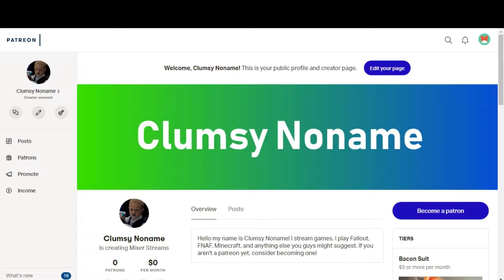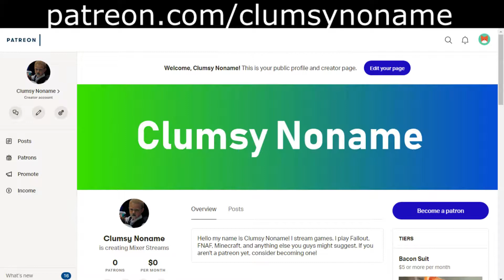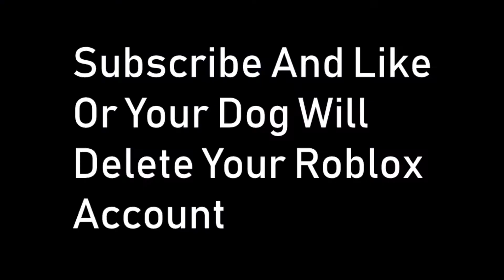We LiKe FoRtNiTe We LiKe FoRtNiTe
We LiKe FoRtNiTe We LiKe FoRtNiTe We LiKe FoRtNiTe We LiKe FoRtNiTe We LiKe FoRtNiTe We LiKe FoRtNiTe We LiKe FoRtNiTe!